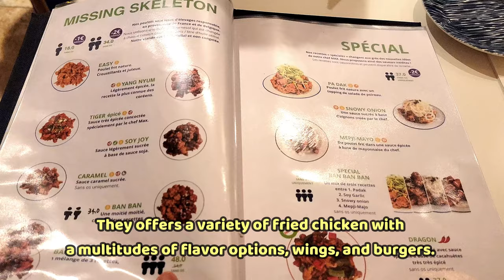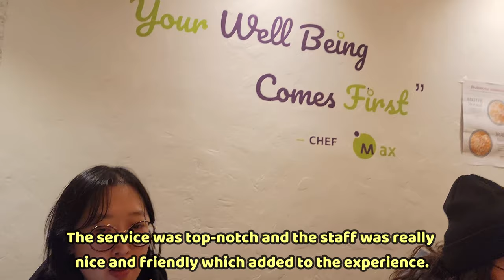Olive Chicken | Popular Korean Fried Chicken Spot in Paris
Olive Chicken is located at:
6 Rue Poinsot, 75014 Paris

Some filling Korean Fried Chicken in Paris.
Entire meal include drinks was 62 Euros or approximately 66.56 USD.